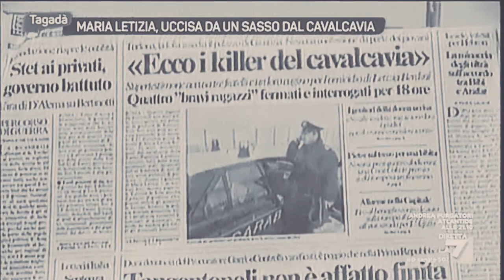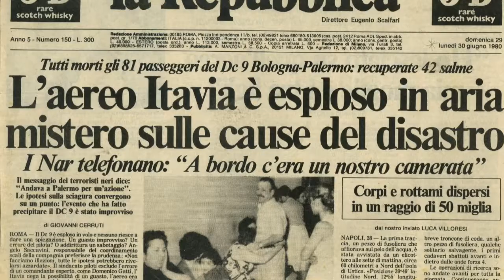MARIA LETIZIA BERDINI IL VIZZA